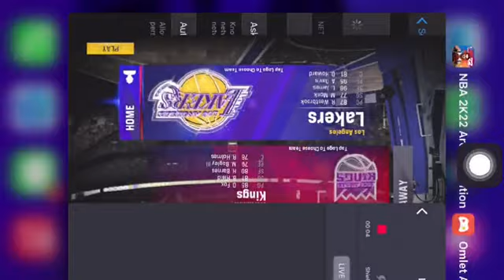KINGS VS LAKERS | NBA FULL GAME HIGHLIGHTS | NOVEMBER 26 ,2021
The Lakers are back home on Friday vs Sacramento Kings as a Thanksgiving Extravaganza